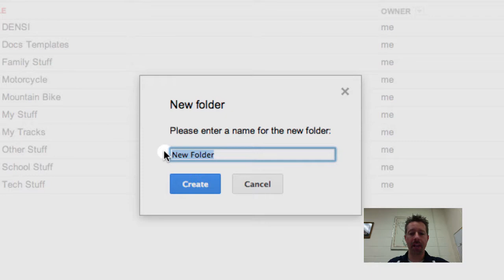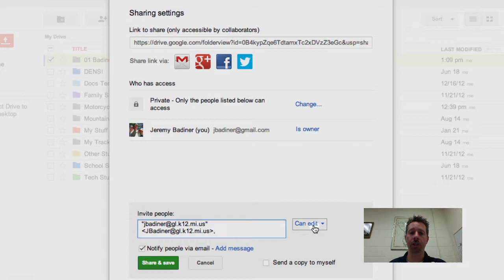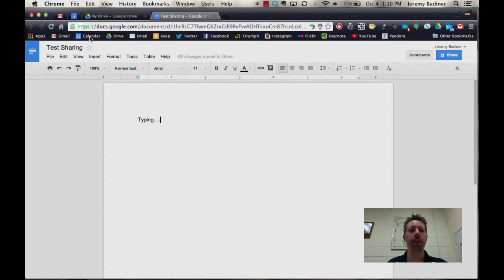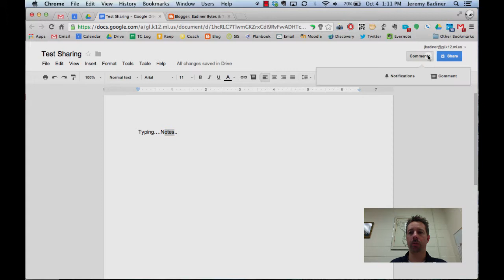Share Folders in Google Drive